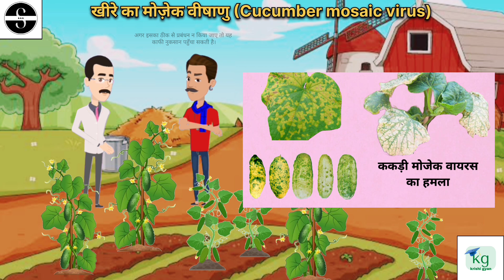ककड़ी मोज़ेक वायरस का हमला | cucumber mosaic virus treatment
ककड़ी मोज़ेक वायरस का हमला | cucumber mosaic virus treatment | mosaic virus

In this video, we delve into the world of cucumber mosaic virus (CMV), a devastating disease affecting cucumber plants worldwide. Learn how to identify the symptoms of CMV, understand the damage it can cause, and discover effective preventive measures. We also explore both organic and chemical control methods to help you protect your cucumber crops and ensure a healthy, bountiful harvest. Don't miss these essential tips for managing cucumber mosaic virus!